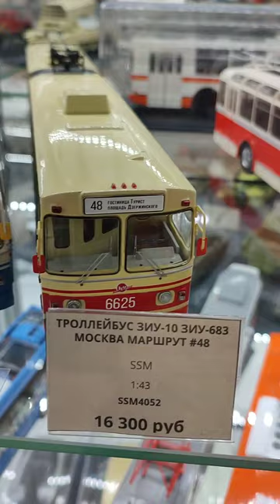Троллейбусы СВАРЗ ТБЭС, КТВ-4, МТВ, ЗИУ-10, ЗИУ-683 масштабные модели